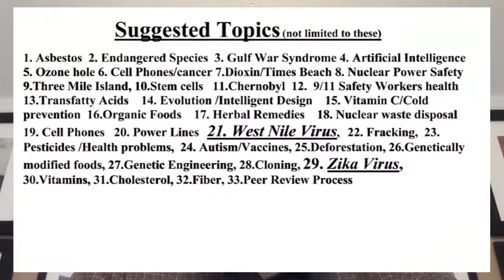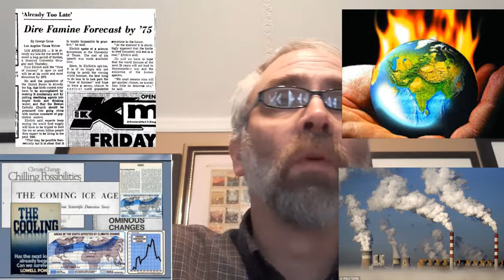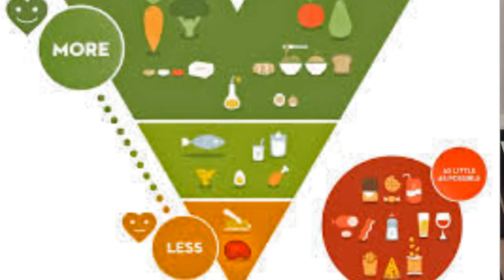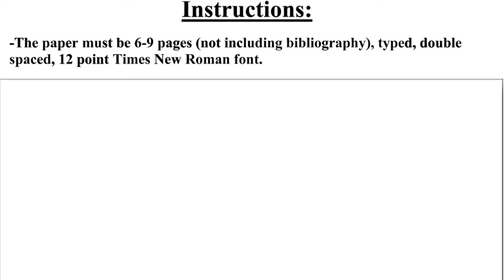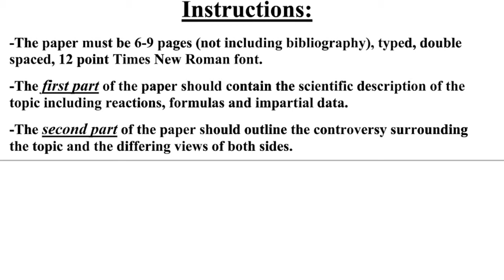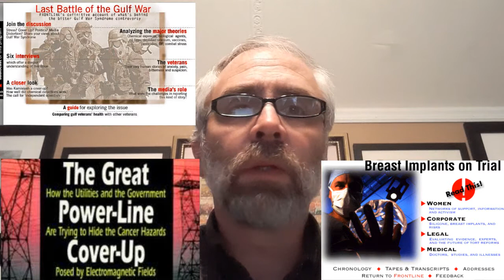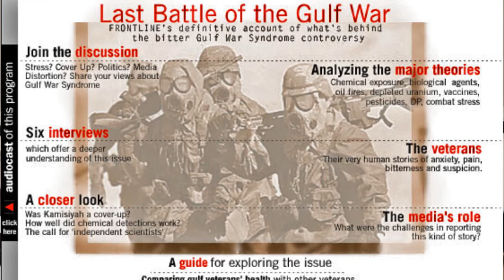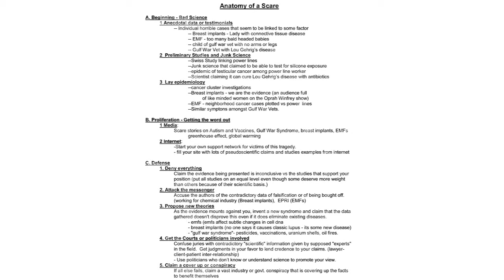Last Lesson-part one